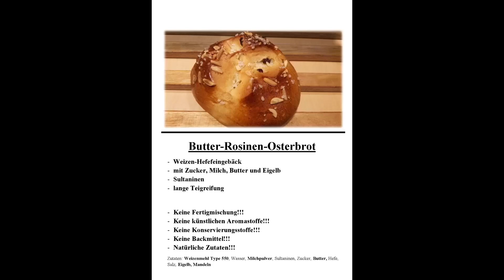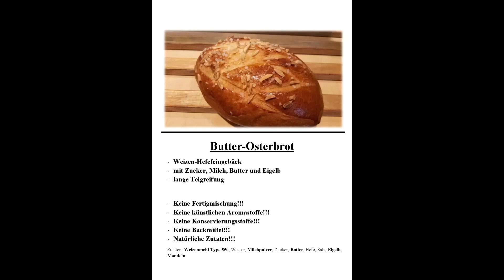Butter Osterbrote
Leckere Osterbrote!
Ohne oder mit Sultaninen!
Zum Wochenende ab 31.03. und wieder ab Gründonnerstag über Ostern!